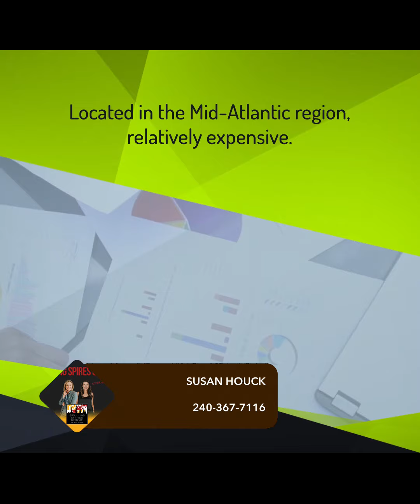Discover Maryland's Budget-Friendly Living Wage